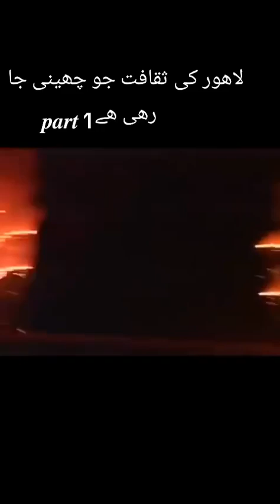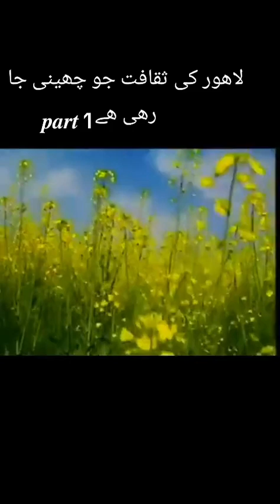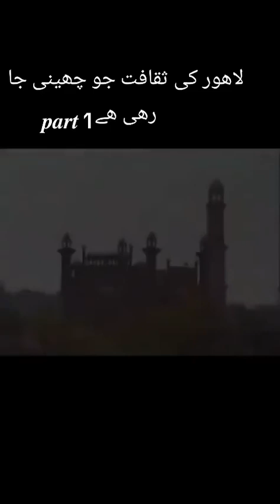Lahore|| Old & || Gold Festival ❤